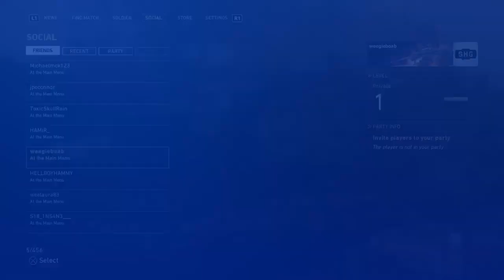Call of Duty : WWII | Private Beta with FEAR Part One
ME AND TEAMFEAR CLAN PLAYING WW2 ON PS4 ...ENJOY!